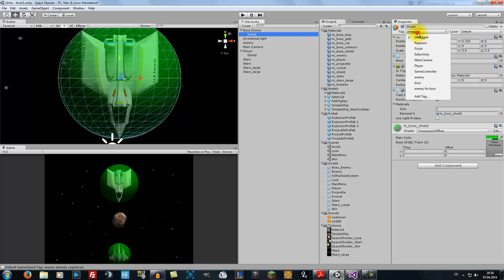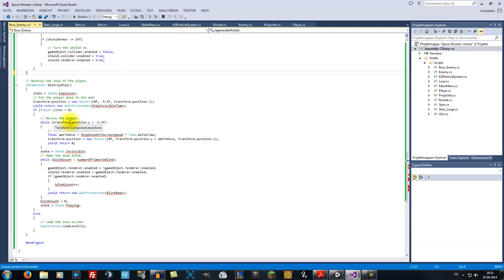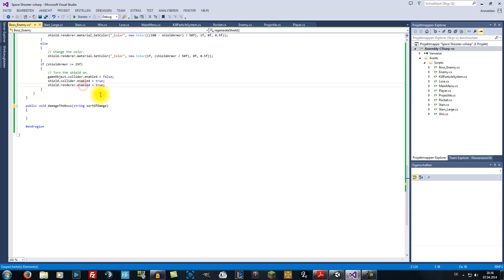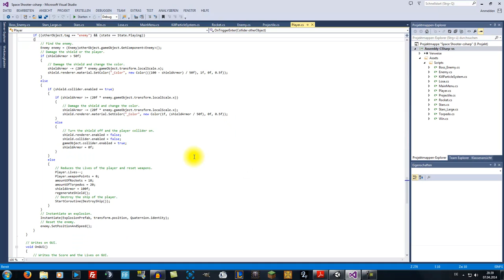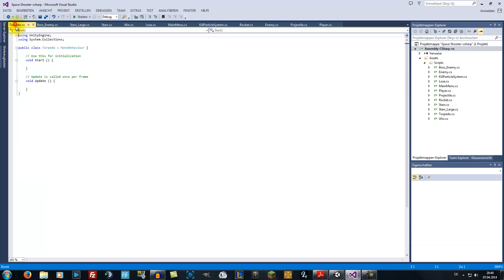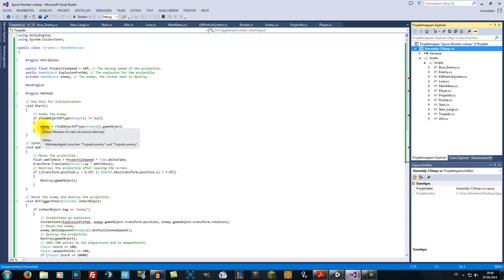Space Shooter - Hausaufgabe 5 # 3 [Deutsch][HD][TUM]: Scripting Boss and Change Weapons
~~~Space Shooter~~~

DIES IST KEIN ERSATZ FÜR DIE TUTORÜBUNG, DIE VORLESUNG ODER DIE ZENTRALÜBUNG!!!

~~~Visual Studio~~~

~~~Unity 3D~~~